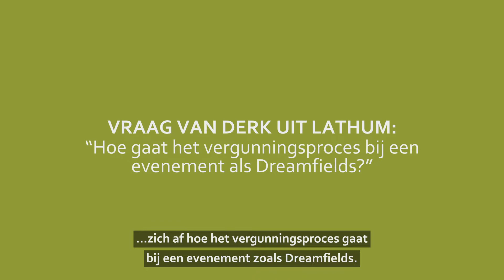Zo Zit Dat: hoe gaat het vergunningsproces bij een evenement als Dreamfields?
Vraag je je altijd al af waarom de aanvraag van een rijbewijs zo lang duurt? Waarom je hondenbelasting betaalt? Hoe de nieuwe kinderburgemeester gekozen wordt? Waarom er geen container is voor plastic afval? Of misschien heb je wel een hele andere vraag! Wij zoeken het graag voor je uit in onze rubriek ‘Zo Zit Dat’ (ZoZitDat).

Twee keer per maand gaan onze reporters Ivo, Tessa en Fabian (van team Communicatie) het gemeentehuis in (of uit) om een antwoord te vinden op jouw vraag. In een video nemen ze je mee naar medewerkers van de gemeente die jou het verlossende antwoord geven.

Heb je een vraag voor onze reporters? Ga dan naar